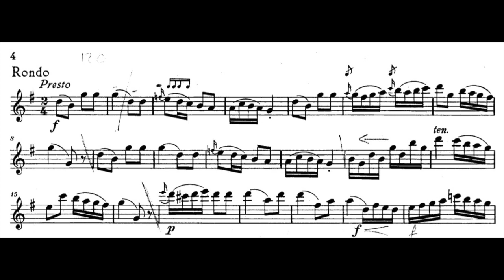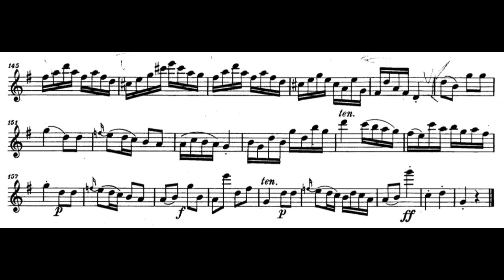C. P. E. Bach, Hamburger Sonate in G, Rondeau, for alto recorder and bc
Aldo Bova, alto recorder A=415 by Francesco Li Virghi copy of Denner, digital piano Yamaha P125